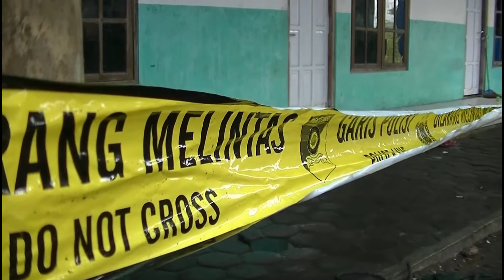Polres Temanggung ringkus penimbun solar subsidi.